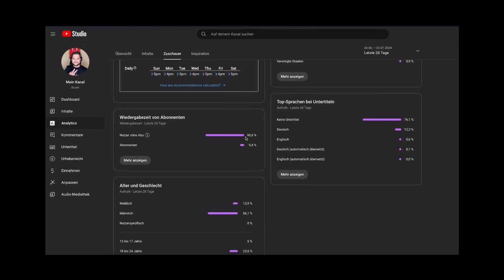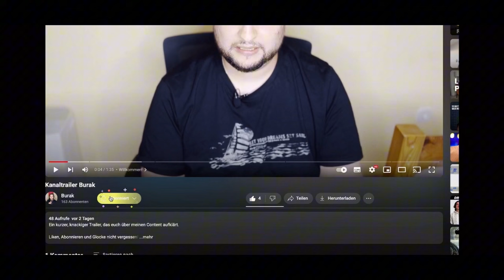Ki: Erwartet uns eine Utopie oder Dystopie? (Meine Gedanken dazu)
In diesem Vlog lege ich euch meine Gedanken offen, wie sich die künstliche Intelligenz entwickeln wird und was auf uns zukommen könnte.

-Timestamps-

00:00 Intro
01:13 Kein Zurück mehr
01:38 Das Zeitalter der Technologie
02:21 Spekulation zur Entwicklung der Ki in 30-50 Jahren in der Zukunft
02:51 Meine Prediction: In 10-20 Jahren wird die Ki autonom denken und handeln
03:12 Die generelle Arbeit wird von der Ki übernommen
03:37 Es wird keine Währung mehr geben, wie wir sie heute haben
05:15 Die Ära der autonom fahrenden Autos steht vor der Tür
06:07 Die nicht so schönen Aspekte der künstlichen Intelligenz
06:21 Die Ki wird den Menschen nicht mehr brauchen um sich zu reproduzieren
06:36 Unsere Zukunft mit der Ki: Sklaven sein oder unsere völlige Ausrottung
07:10 Die Möglichkeit einer Moral bewussten und handelnden Super Intelligenz ist gegeben
07:30 Dystopische Aussichten
07:54 Einziger Weg um die Bedrohung zu beseitigen ist ein globaler Blackout und somit eine Zeitreise in die Steinzeit
08:24 Meine Vorhersagung: Die Ki wird mit dem Menschen koexistieren
08:56 Abschlusswort